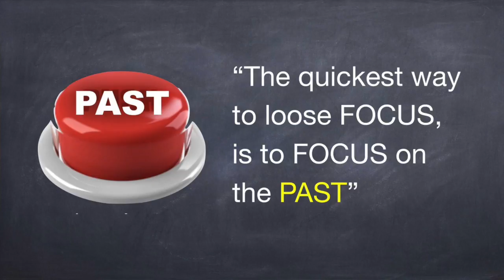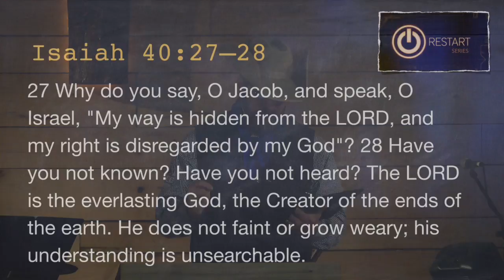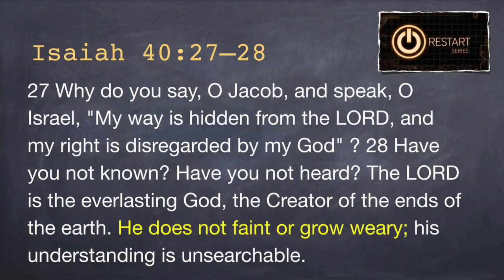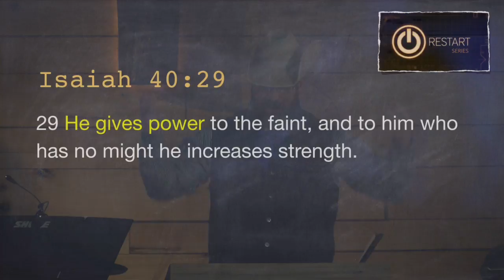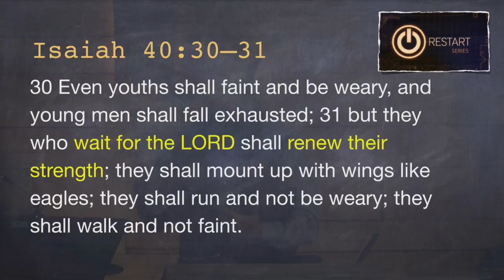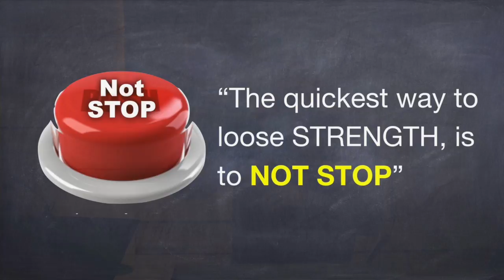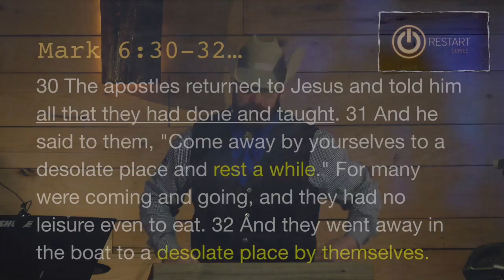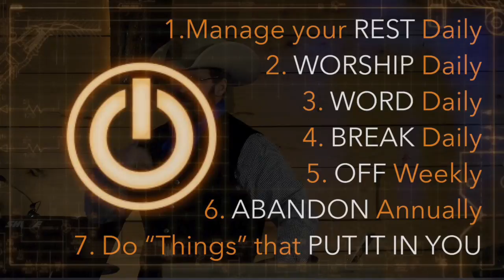RESTART Series P2, Renewing My Strength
Renewing My Strength is  message that is part of the series called "RESTART" by Pastor Todd Hervey.